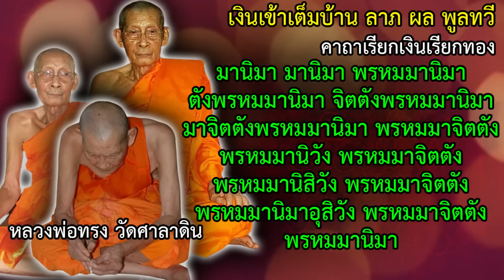รีบท่องให้จำ เงินทองไหลมาเทมา เจริญด้วยทรัพย์สินเงินทอง ลาภ ผล พูลทวี เงินทองเข้ามาเต็มบ้าน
พระคาถาเรียกเงินเรียกทอง หลวงพ่อทรง วัดศาลาดิน อ่างทอง

หมั่นบูชาด้วยพระคาถานี้ทุกวัน เช้า ค่ำ มิให้ขาด ตักบาตร ทำบุญ ให้ทานเป็นนิจ จะเจริญด้วยทรัพย์สินเงินทอง ลาภ ผล พูลทวี เงินทอง เข้ามาเต็มบ้าน เต็มช่อง ข้าวของกินใช้ไม่สิ้นเปลือง ค้าขาย มีกำไร จะเป็นเศรษฐี มหาเศรษฐีในไม่ช้านี้เเล